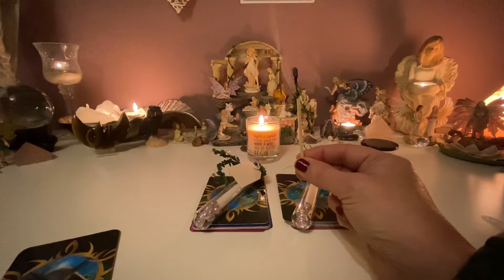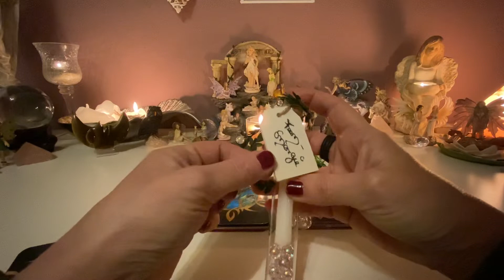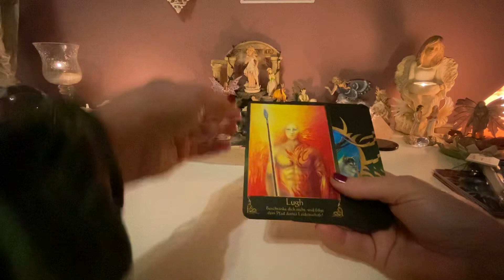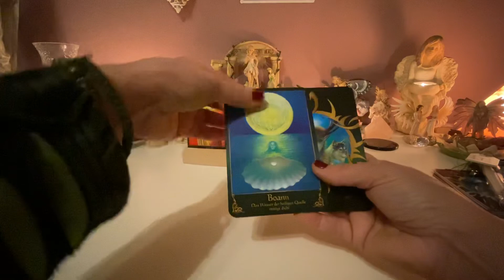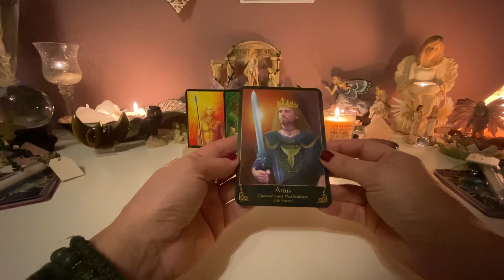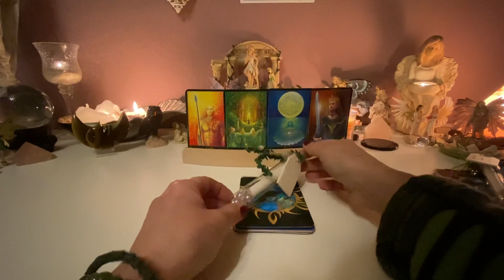🙌Auswahlorakel Hauptenergie für die neue Woche Woche 🙌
Karten: Avalon von Anne -Mareike Schultz , Avalons Vermächtnis von Melanine Missing und Anne-Mareike Schultz , Queen of the Moon Oracle von Stacy De Marco , Moonology Manifestation von Yasemin Boland, Oracle of the 7 Energies von Colette Baron Reid, Astral Realms , Energy Oracle Cards von Sandra Anne Taylor, The Sarced Forest Oracle von Denise Linn, Fairy Wisdom von Nancy Brown, Fairy Lenormand Oracle Cards von M.Katz and T. Goodwin, Angel and Ancestors von Kyle Gray Oracle of the Fairies von Karen Kay…Spellcasting Oracle Cards von Flavia Kate Peters, Barbara Meiklejohn - Free ..

Dies ist ein allgemeines Reading, es kann passen … muss aber nicht spüre in dich , nur du weißt ob etwas für dich dabei ist an Energie 🙏🙌😇🙌